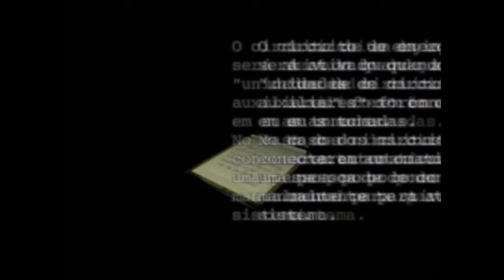Resident Evil 3 524 Parte Final Morre nemesis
Neste gameplay um dos grandes games do resident evil 3  do PS1, que se passa antes do resident evil 2 antes da explosão da cidade
,muito legal e sempre divertido , to indo sem gameplay ou detonado to indo pra onde eu quero , o jogo é antigo do ps1 tem alguns erros nos emuladores, mais é garantida de diversão

curtam ai! nos ajude